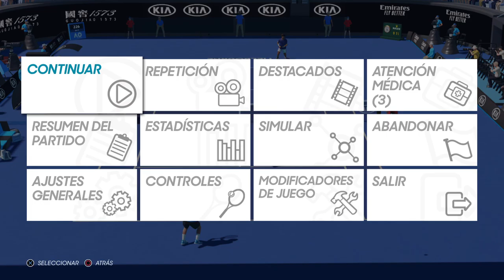Nadal/Gulbis VS Gulbis/Krumina-R1 AO